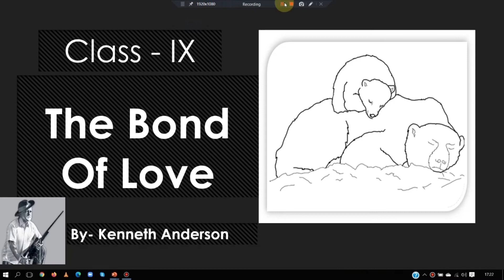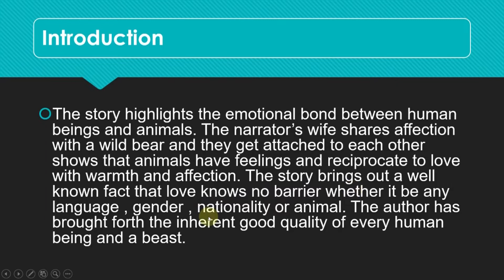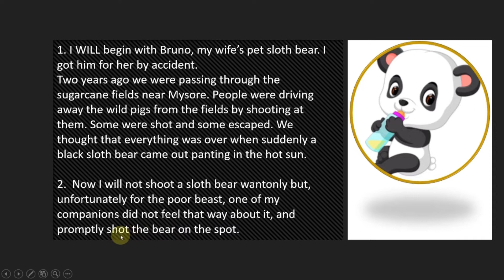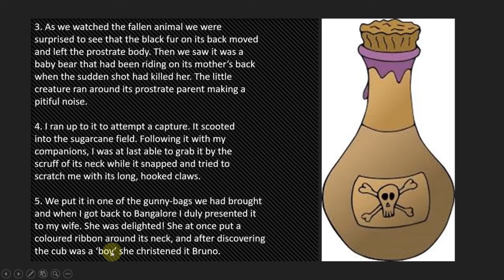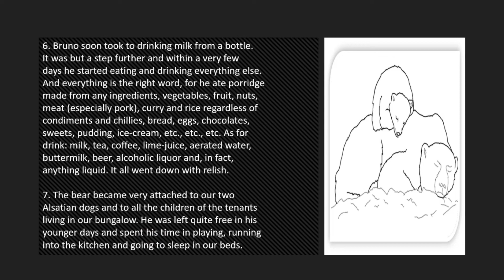The bond of love | class- IX | part-1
class 9th
The bond of love  (Beehive)
Part 1